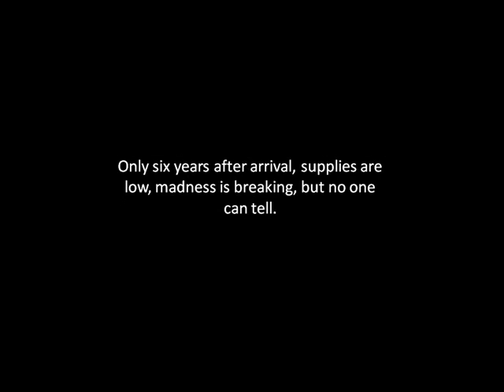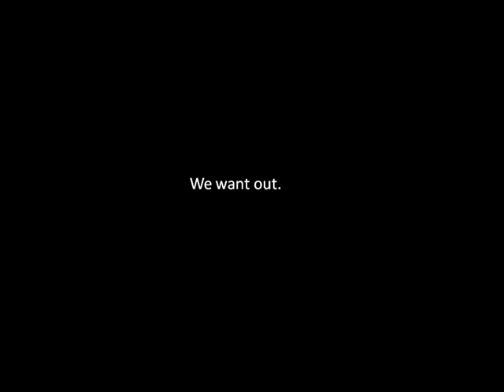''The Compound'' Trailer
This is a movie style trailer for the book "the Compund. this is not a real movie trailer,  I made it for a project. It is a really great book, read it!!